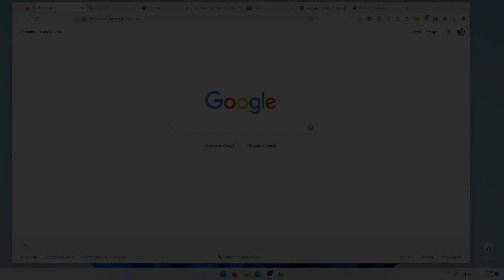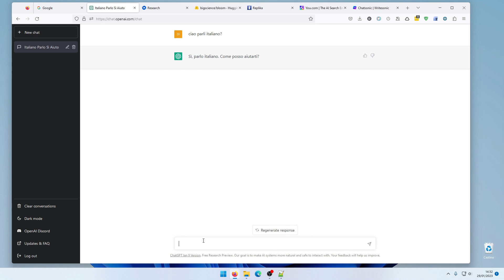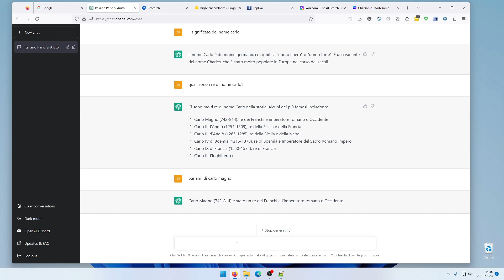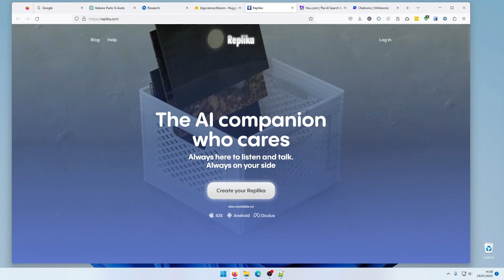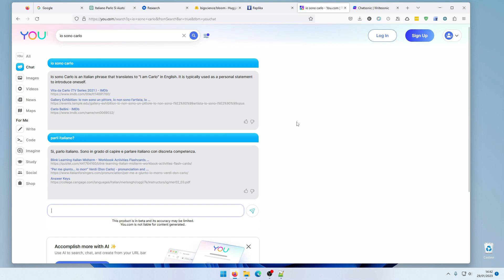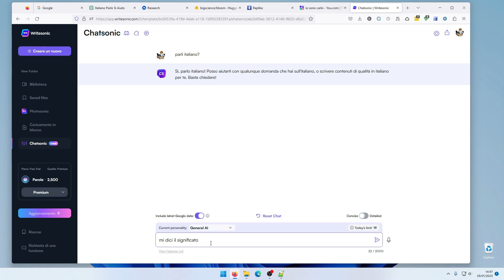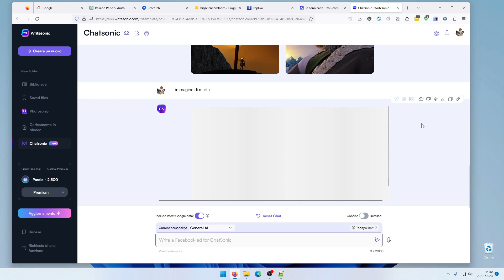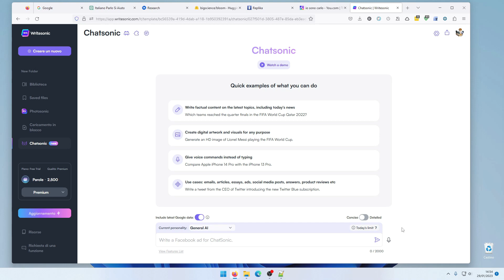Intelligenza Artificiale che cos'è e come funziona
In questo momento l'intelligenza artificiale è l'argomento di punta del web. Si tratta di modelli di intelligenza artificiale basati sull'apprendimento automatico non supervisionato. Funzionano utilizzando una tecnica di apprendimento profondo chiamata trasformatore, che prevede l'utilizzo di reti neurali per analizzare e comprendere il significato del testo.  In questo video vi elenco alcuni siti che hanno sviluppato questa tecnologia.

Se il video ti è piaciuto prendi in considerazione l'idea di ISCRIVERTI 👉🏻

🟥 Link Amazon
Aiutatemi a far crescere il canale, a voi non costa nulla, se effettuate i vostri acquisti tramite i Link Amazon che trovate qui sotto, in qualità di Affiliato Amazon, ricevo una piccola commissione pubblicitaria, tenete presente che il vostro costo non cambierà di 1 centesimo. Grazie 1000 🙏